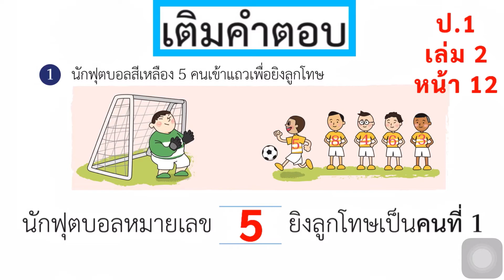หนังสือเรียนคณิตศาสตร์ ป.1 เล่ม 2 หน้า 12 ข้อ 1(1) การบอกตำแหน่งและอันดับที่ การบอกอันดับที่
math

math class

mathematics

basic mathematics

หนังสือเรียนคณิตศาสตร์ ป.1 เล่ม 2 หน้า 12 ข้อ 1(1)
การบอกตำแหน่งและอันดับที่
การบอกอันดับที่